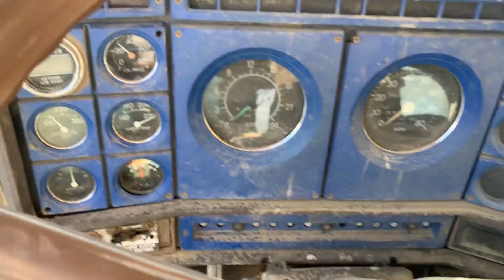1978 GMC GENERAL For Sale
Title: 1978 GMC GENERAL For Sale